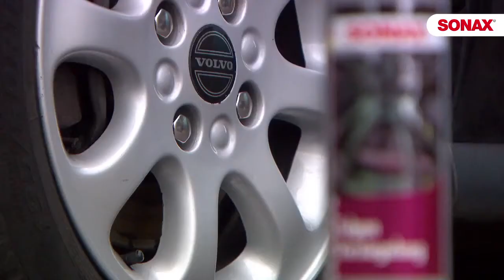Как заставить колесные диски сверкать?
Продукт защищает все виды алюминиевых, стальных, хромированных и полированных дисков от тормозной пыли и других стойких загрязнений. После обработки обеспечивает до шести недель сияющего блеска и идеальной защиты.
_______________________Развернуть______________________________

Преимущества товара:

- универсальный,
- эффективный,
- прост в использовании,
- удобная упаковка